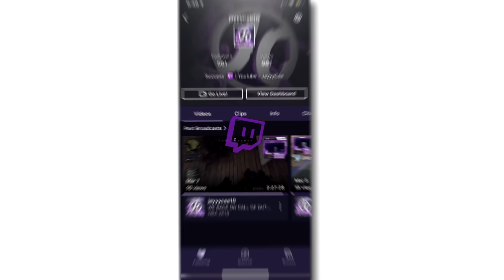FORTNITE X AVENGERS ENDGAME EVENT CHALLENGES AND NEW AVENGERS LEAKED SKINS BLACK WIDOW SKIN FORTNITE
Make sure you guys drop a like on the video.